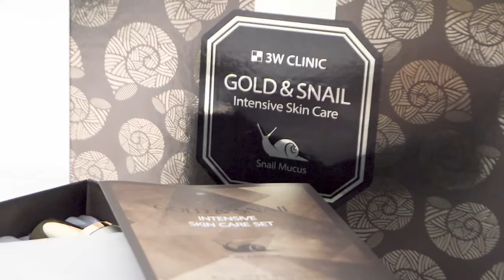Антивозрастной набор с муцином улитки и золотом 3W Clinic Gold And Snail Intensive Care Set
Ежедневный уход за возрастной кожей ❤️🐌
Цена: 1 199 грн
Артикул: pn0030
Корейская антивозрастная косметика в наборе 3W Clinic Gold And Snail Intensive Care Set имеет множество активных компонентов. Формулы средств основываются на фильтрате слизи улитки и золоте, которые являются мощными антивозрастными компонентами. Набор убирает морщины и шелушение, успокаивает кожу и уменьшает пигментацию; увлажняет и питает; делает кожу здоровой, молодой и сияющей.
В наборе
1. Тонер (130 мл и 30 мл). Очищает кожу от излишков себума, нормализует кислотно-щелочной баланс, сужает поры.
2. Эмульсия (130 мл и 30 мл). Увлажняет кожу и нормализует водно-жировой баланс, улучшает цвет лица.
3. Сыворотка (50 мл). Оказывает антивозрастное действие, повышает эластичность и тургор кожи, нормализует синтез коллагена и эластина.
4. Крем (55 мл). Питает кожу и защищает от негативного воздействия факторов окружающей среды.